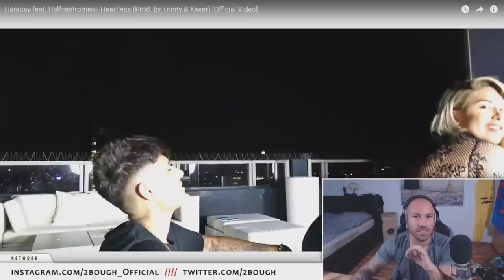ICH KOMME IN DIE KINOS 😱 Kartoffelsalat 2!! | 2BOUGH DANKE!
POSTFACH ADRESSE :
Hauptstr. 141
Postfach 11 47
33339 Rheda-Wiedenbrück